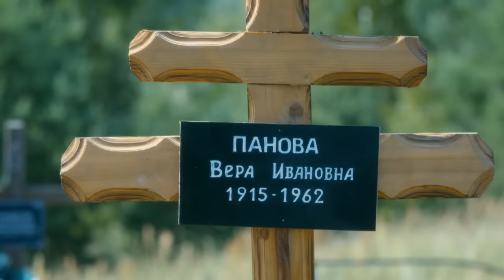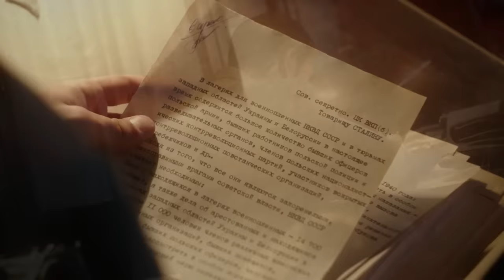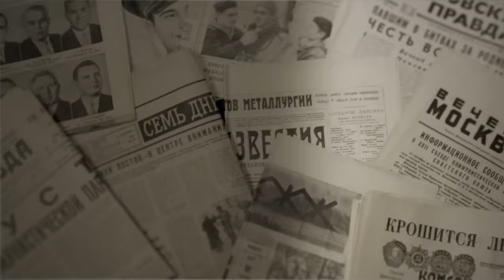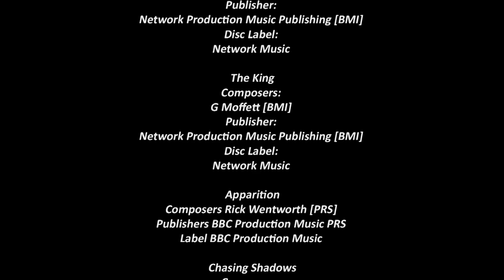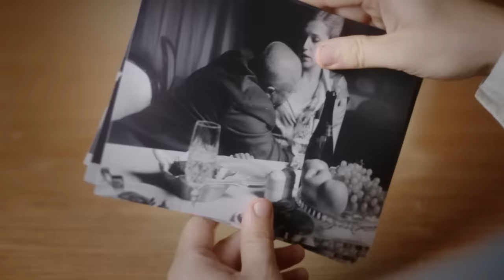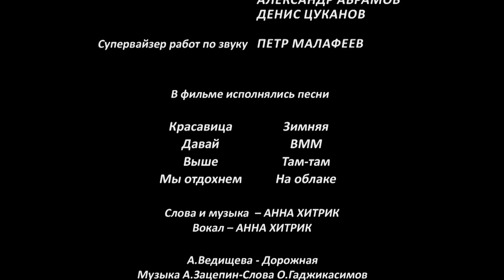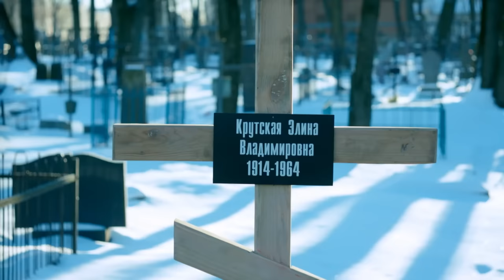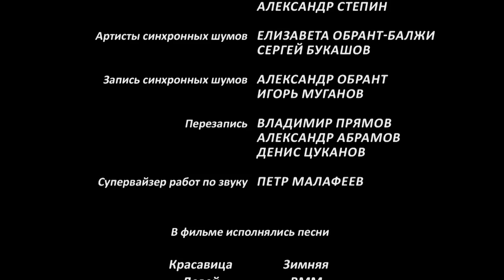SUS SUEÑOS FUERON DESTROZADOS POR LA INFIDELIDAD ♥ REINA DE LA BELLEZA (Parte 2) ♥ MEJOR PELICULA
La belleza de una simple chica de pueblo Katerina Panova (Karina Andolenko) conquistó el mundo. Se convirtió en el rostro de la moda soviética en los años 60 y en la primera modelo de moda reconocida en Occidente. París y Praga aplaudieron la belleza rusa, la prensa la llamó "el tesoro nacional de la URSS", y en casa la esperaban la realidad soviética, la envidia, las intrigas, los celos y el amor trágico.
1961 La familia Panov vive en un pequeño pueblo cerca de Moscú. El padre Mikhail está celoso de su esposa desde hace mucho tiempo. La razón es su hermosa hija Katya, que no se parece a   él, a diferencia de su hermana Lyuba.
Katya rechaza a todos los pretendientes locales. Ella cree que tiene un destino diferente. Su anhelado sueño es convertirse en modelo e ir a París.
Tras otro escándalo con sus padres, Katerina decide cumplir su sueño. Ella va a Moscú y le pide ayuda a una joven y exitosa diseñadora de moda, Venya Krotov (Pavel Kharlanchuk). Decide darle una oportunidad a la campesina y le consigue un trabajo como demostradora de ropa.
En poco tiempo, Katya se convierte en la principal modelo de Fashion House. Cuando su fotografía aparece en el periódico, Katya es encontrada por el periodista internacional Felix Krutsky (Pavel Priluchny). La había estado buscando desde que la vio en un baile en el club de campo.
Y, a pesar de que sus padres predicen otra niña para su esposa, la famosa joven actriz de cine Marianna Nechaeva (Anastasia Zadorozhnaya), Felix le da una cita a Katerina.
¿Cómo resultará un hermoso cuento de hadas para Katya? ¿Resistirá su amor la prueba de la gloria?